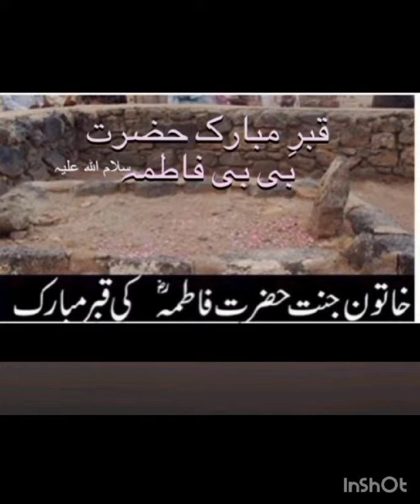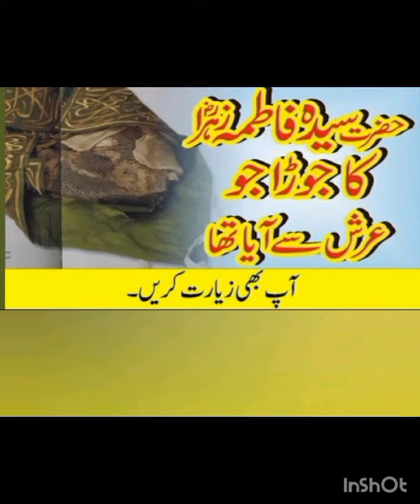Things of Bibi Fatima# islamic#